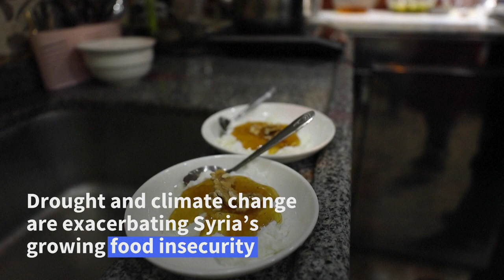Syrian farmers behind 'geymar', the creamy breakfast delight | AFP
Syrian farmers behind the traditional clotted cream "geymar" are struggling as they battle drought to raise their buffaloes. Their milk, slowly boiled for hours until a thick layer forms on top, is then served up with globs of honey as a local breakfast favourite.